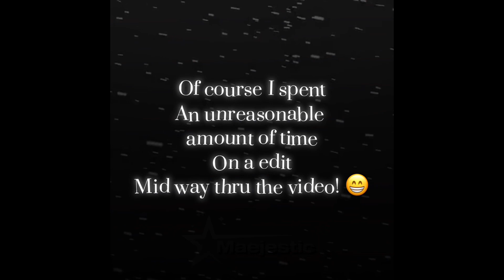[👠] Playing Roblox “Dress to Impress” for the first time!